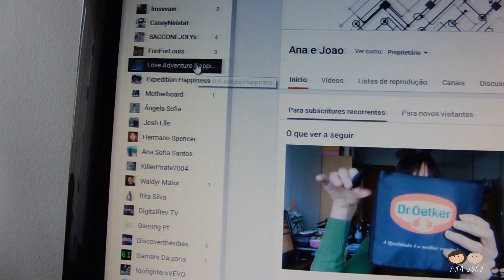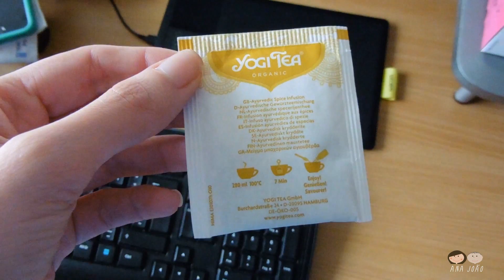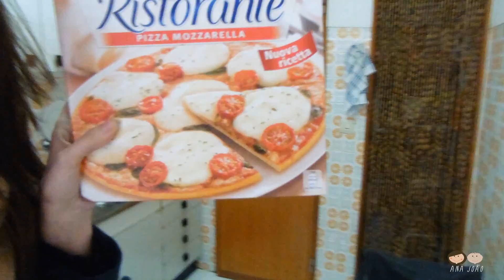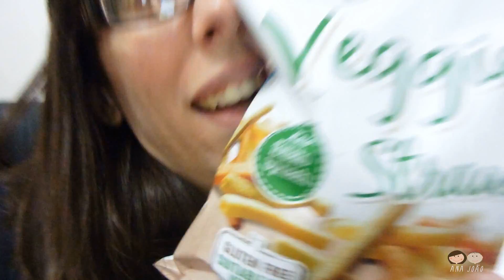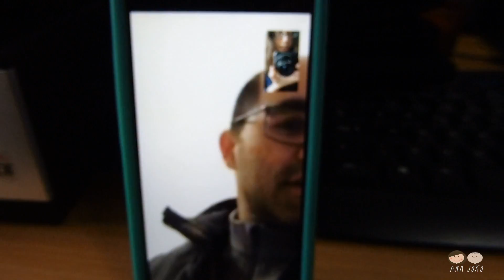Olha quem apareceu - VLOG 163 - 12/02/2017